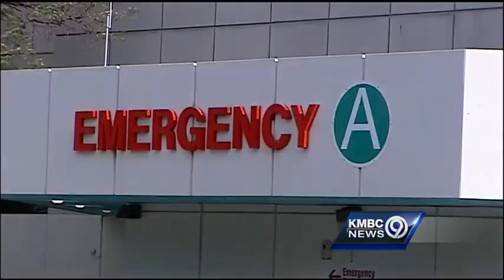Hospital: Ill patient lacks symptom profile of Ebola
Kansas City's Research Medical Center said a patient who came to its Brookside emergency room Saturday and had recently been to Nigeria does not have the full symptom profile of someone with Ebola.